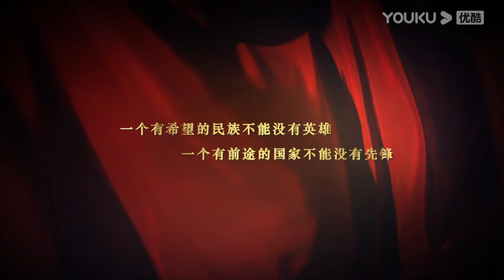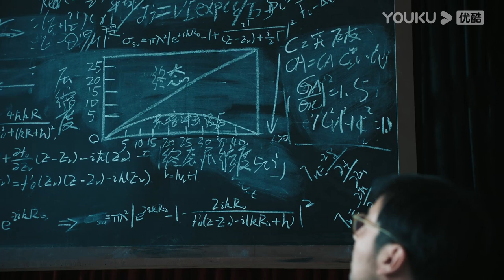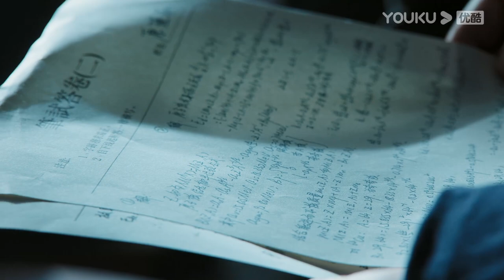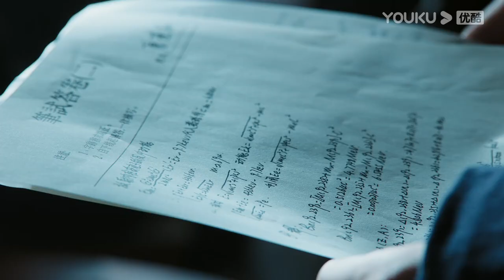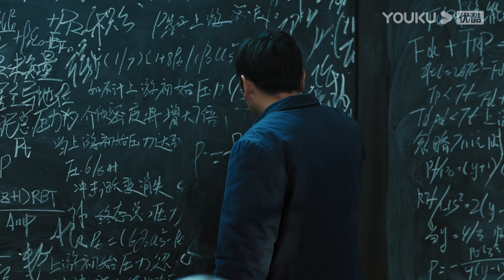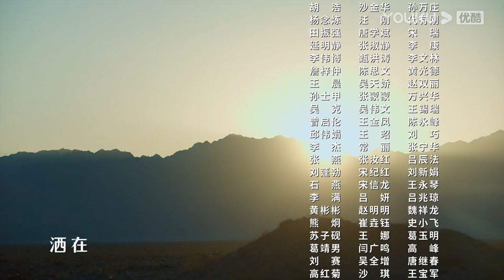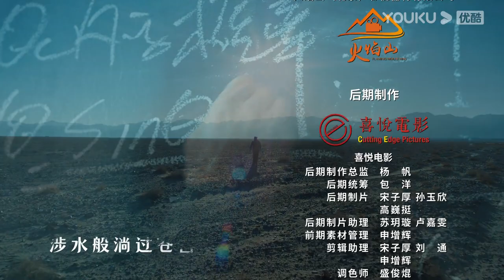【FULL】功勋 EP08 | 无名英雄于敏 | 王雷/雷佳音/郭涛/黄晓明/蒋欣/佟大为/周迅/黄志忠/倪妮/陈好/王洛勇/孙茜/李光洁/孙俪/王自健/张颂文/于荣光/董洁 | 优酷华语剧场